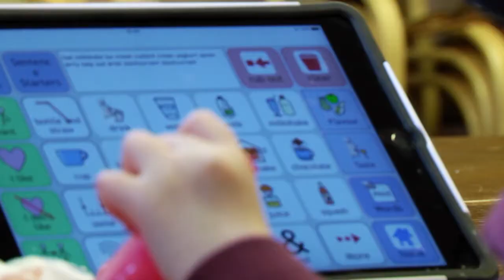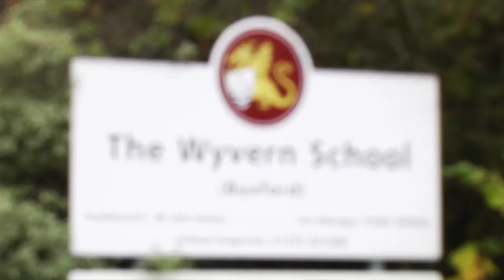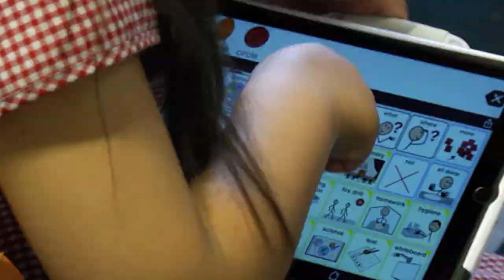KMCAT who we are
This film talks about who the Kent and Medway Communication and Assistive Technology Service are. Produced by the Communications and Marketing Team at Kent Community Health NHS Foundation Trust.